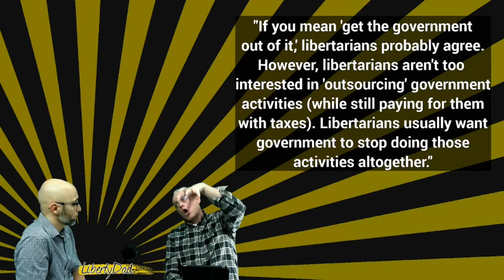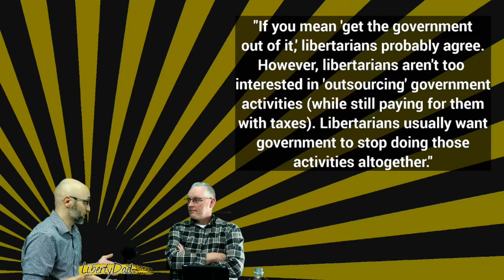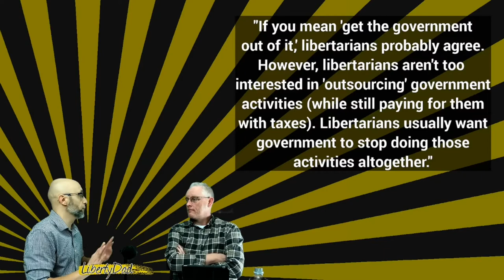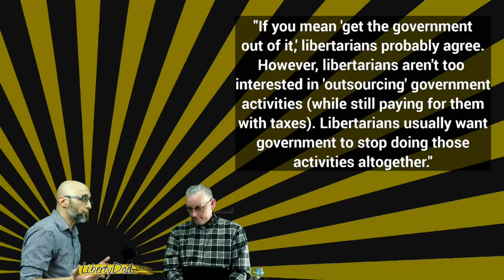S3E29 (96) Libertarians On 25 Issues: Privitization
Pastor Tub and I discuss the 13th of 25 different issues from a libertarian perspective. This episode we discuss libertarian thoughts on privatization.

For non-libertarians, we hope this helps you understand the issue of privatization from a libertarian position; for libertarians, we hope this provides some useful talking points for your non-libertarian friends and family.